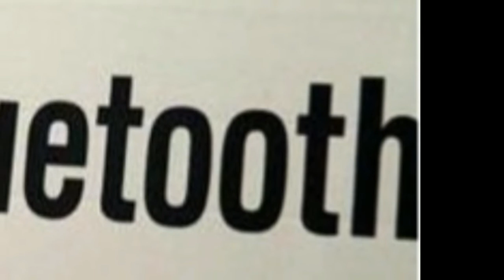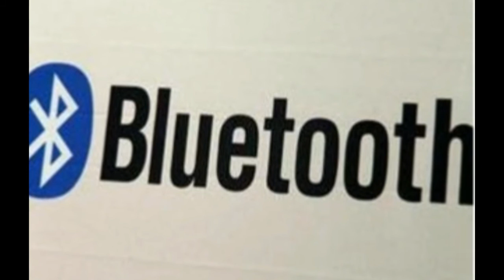How to fix your Mac's Bluetooth connection